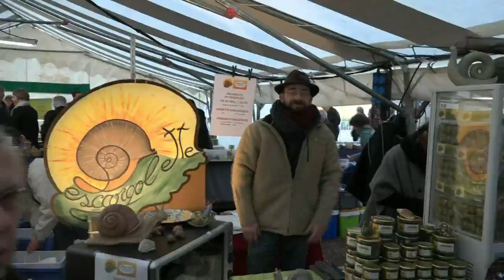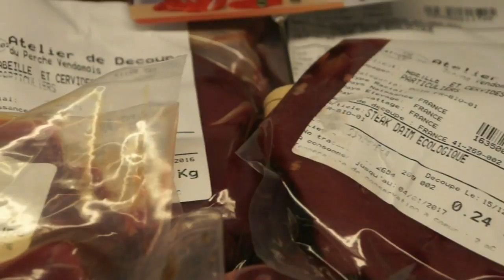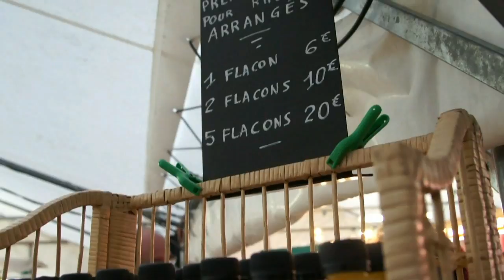Marché aux truffes de Marigny-Marmande - 21 décembre 2016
Il est 9 h 03 quand une voix déclare le marché aux truffes ouvert. Le rideau de fer se lève et immédiatement un entêtant parfum vient narguer nos cellules olfactives. A priori, il n'y avait que 12 trufficulteurs qui détenaient au total une trentaine de kilo de truffes. Le mois de décembre n'étant pas à mon humble avis le meilleur mois pour acheter une truffe de qualité la plus optimale, ma présence sur ce marché était plus liée à de la curiosité qu'à une fièvre acheteuse. D'autant qu'à 1000 € le kilo, voir à 1200 € chez chez certains, je préfère attendre fin janvier ou le mois de février 2017 pour me porter acquéreur de quelque truffes ... du Quercy.